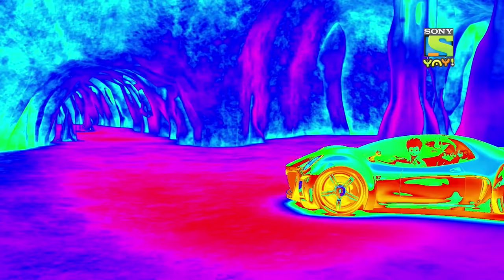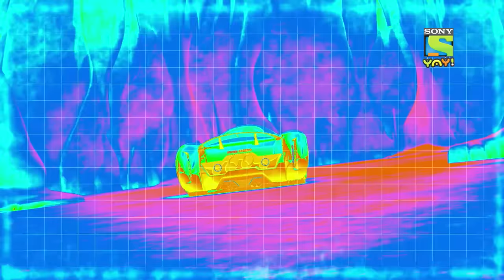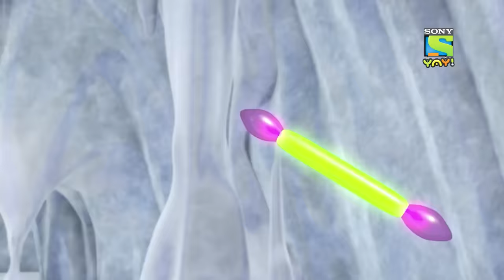സ്നോ സാഹസിക ഭാഗം 2 | Moral stories for children in Malayalam | Malayalam Cartoon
Kicko and Super Speedo in Snow Adventure - Part 2 - There is a fraud who has stolen a country's Uranium rod. Watch how Kicko will come to rescue.

This is an educational video and is suitable for kids who watch kids videos, moral stories for children in Malayalam, educational videos for kids, fairy tales for kids, bhoot boss diaries, magical stories, panchtantra stories , grandmother stories, kids stories in Malayalam, paapometer full episodes , fairy tales in Malayalam, Honey Bunny full episodes, Kicko and Super Speedo Full Episodes, Honey Bunny Ka Jholmaal full episodes, Guru Aur Bhole full episodes, lapet te raho with honey bunny.